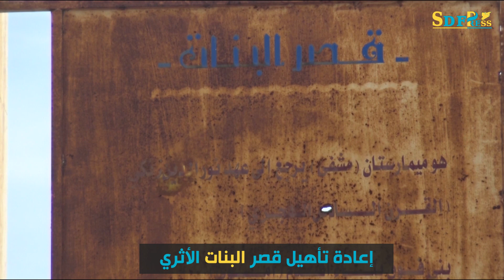الرقة... إعادة تأهيل قصر البنات